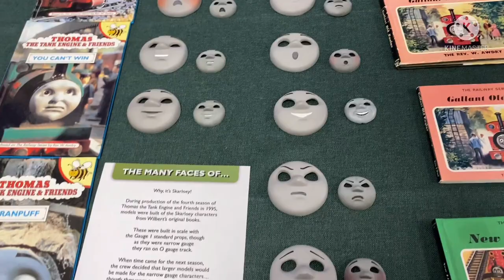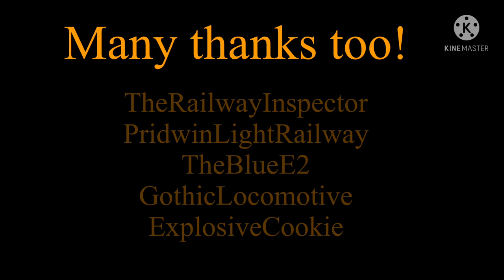Talyllyn Railway - Awdry Extravaganza 2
Hello everyone! Long time No see!

Last weekend, I spent in wales at the 2nd awrdy gala. Many model line ups, lectures, and chippy meals latter, here is the complete video!!